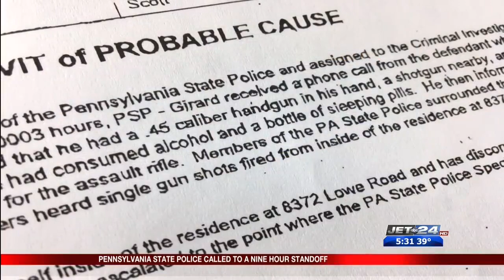Jet 24 Action News Standoff in McKean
Samiar Nefzi reports